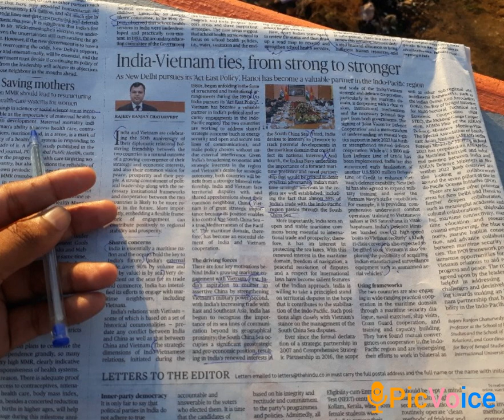India - Vietnam Diplomatic Relationship 🏯⛩♨️⛵⚓@Competitive_exams77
india Vietnam Relationship